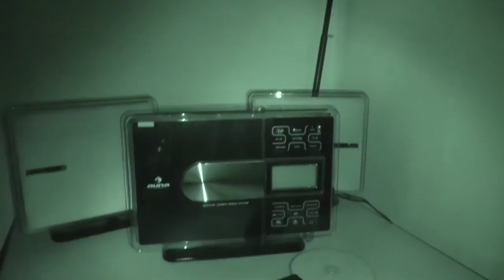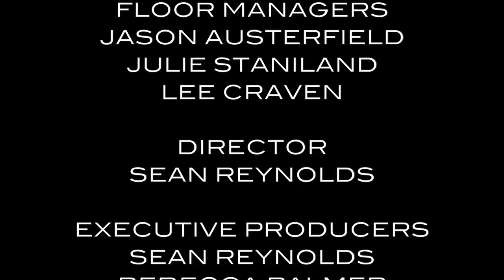Ghost Dimension Flying Solo- SE2 EP3 - Historic Hauntings of Whittington Castle - Part 1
Sean heads to Oswestry to investigate claims of hauntings at a castle which is 1000's of years old. Believed to be haunted by an angry judge. Will any of the souls departed here, come out to play?

Paranormal investigations taken to the next level with, using scientific equipment to attempt to capture ghosts on camera. Break away from the normal for an hour!